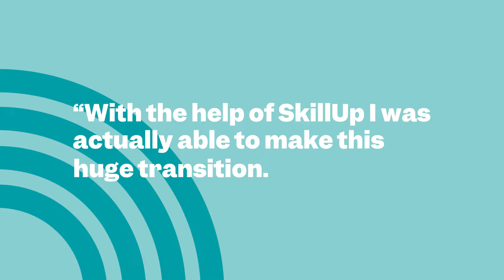Learn How SkillUp Helped Cameile Break Into The Tech Industry